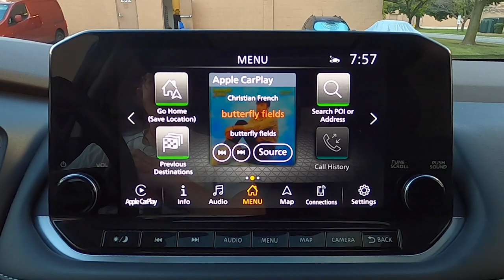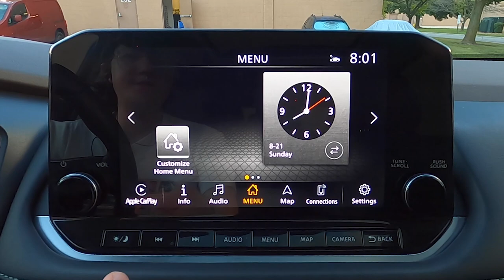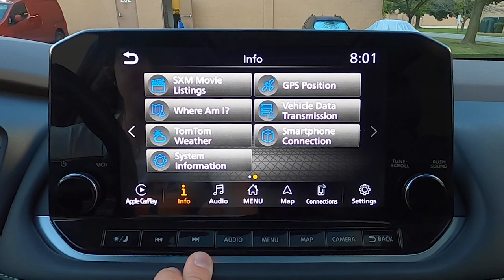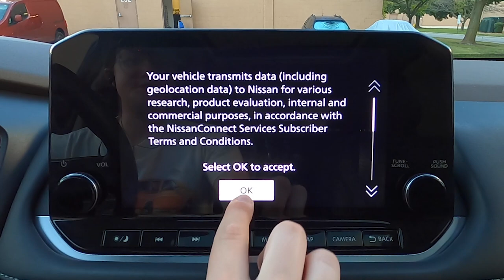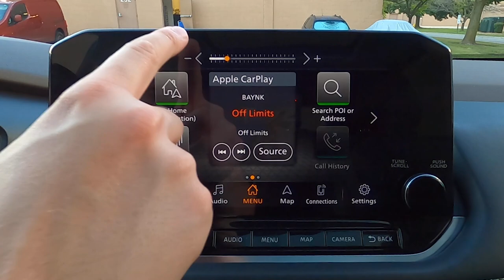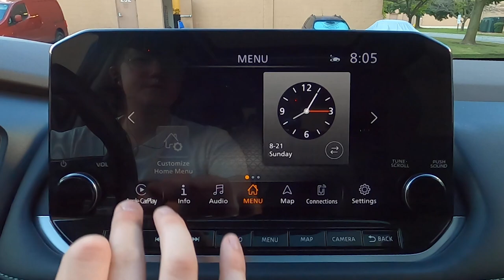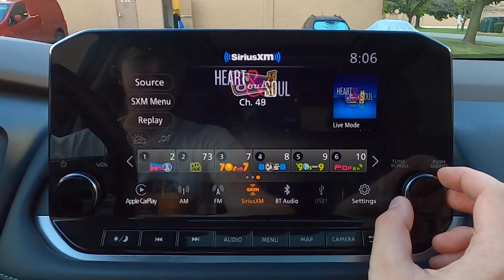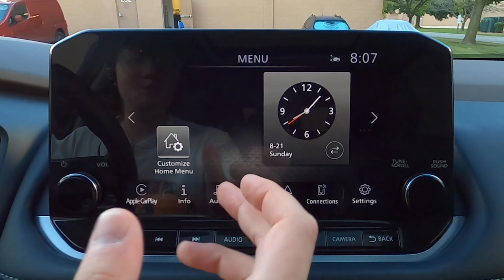2022 Nissan Rogue — Infotainment Review | Touch Screen, Apple CarPlay, How-To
The Nissan Rogue surprised us with how "livable" it is in day to day life. Even though there's no way to check the tire pressure, we thought this infotainment system was quite alright.

Music and graphics by Skyler Benn.